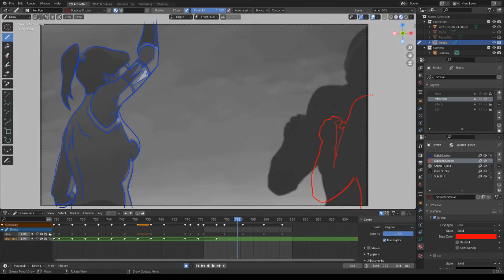[Blender 2.93]Training to trace lines (The Legend of Korra) / part15[Grease Pencil]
Here's the video I was referring to.